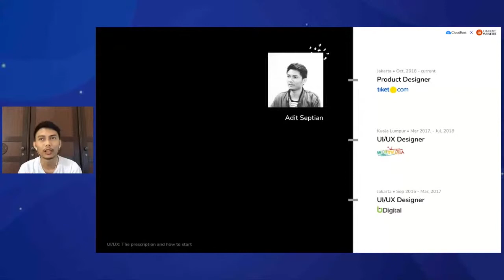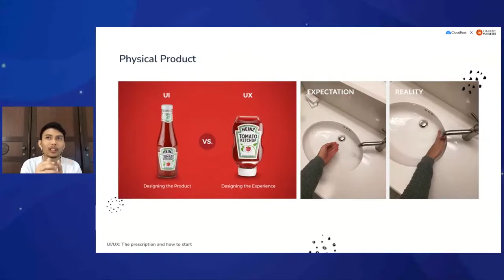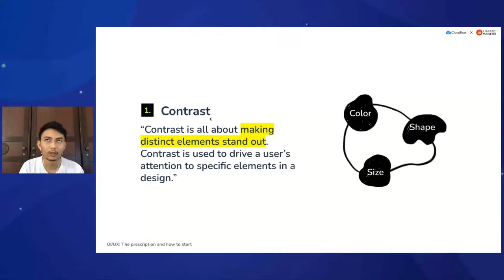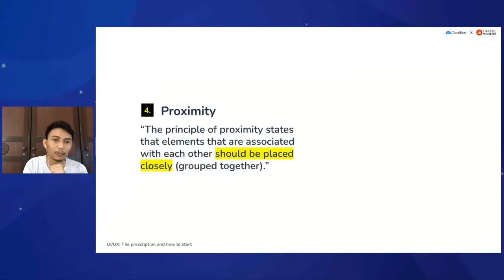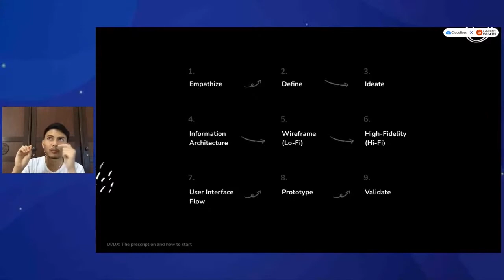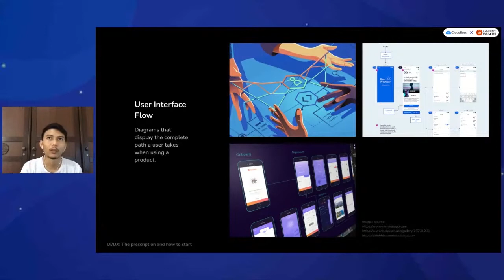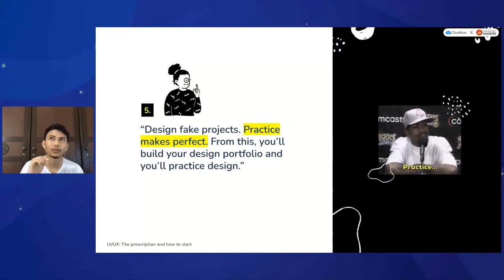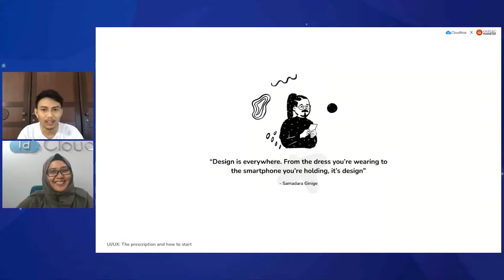IDCH Talk Vol 5 : How to Professional Career as UI/UX Designer | Event IDcloudHost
INGIN BERKARIR DI UI/UX ?

Profesi dalam posisi UI / UX saat ini telah menjadi Top 100 The Best Jobs di Amerika Serikat. Kebutuhannya juga diprediksi naik setiap tahun 10-30% loh. Dan ternyata sama boomingnya di Indonesia. Masih banyak kebutuhan akan karir sebagai UI/UX Roles ini. Apakah kamu tertarik mendalaminya ?

IDCH Talk Vol. 5 Kali Ini, Bersama Mas Adit Septian, Product Designer Tiket.com akan berbagi resep dan tips seputar memulai karir di bidang ini.

Kunjungi berbagai event terbaru dari kami di